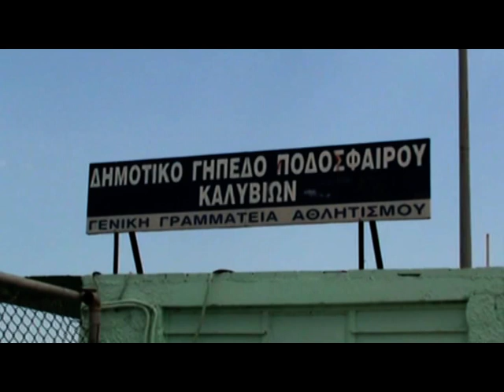ΠΑΟ ΚΑΛΥΒΙΩΝ - ΑΠΕ ΛΑΥΡΕΩΤΙΚΗ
ΚΡΑΤΗΣΤΕ ΤΙΣ ΑΝΑΜΝΗΣΕΙΣ ΣΑΣ ΖΩΝΤΑΝΕΣ !!!
ΕΠΑΓΓΕΛΜΑΤΙΚΕΣ ΒΙΝΤΕΟΣΚΟΠΗΣΕΙΣ ΠΟΔΟΣΦΑΙΡΙΚΩΝ ΑΓΩΝΩΝ ΜΟΝΟ ΑΠΟ ΤΟ ABOLA.GR - ABOLA TV
ΡΙΠΛΕΙ ΣΛΟΟΥ ΜΟΣΙΟΝ ΓΡΑΜΜΕΣ ΟΦ ΣΑΙΝΤ ΑΜΦΙΣΒΗΤΟΥΜΕΝΕΣ ΦΑΣΕΙΣ HIGHLIGHTS
ΣΟΥΠΕΡ ΖΟΥΜ ΚΑΙ ΑΛΛΑ ΠΟΛΛΑ ΣΕ ΕΝΑ ΔΙΩΡΟ ΥΠΕΡΘΕΑΜΑ ΠΟΥ ΔΕΝ ΘΑ ΤΟ ΒΡΕΙΤΕ ΠΟΥΘΕΝΑ!
ΚΛΕΙΣΤΕ ΤΩΡΑ ΤΟΝ ΑΓΩΝΑ ΤΗΣ ΑΓΑΠΗΜΕΝΗΣ ΣΑΣ ΟΜΑΔΑΣ ΕΠΣ ΑΘΗΝΑΣ & ΕΠΣΑΝΑ. ΕΦΗΒΙΚΑ ΠΑΙΔΙΚΑ - ΑΚΑΔΗΜΙΕΣ
Renos Giampouras Photography - Ρένος Γιαμπουράς ( 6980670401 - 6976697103 )
Φωτογραφήσεις Γάμων - Βάπτισης και παντός τύπου Εκδηλώσεων. Επαγγελματικά αποτελέσματα σε πολύ προσιτές τιμές !!!

Προσπαθώ πάντα να υπερβαίνω την απλή φωτογραφική καταγραφή. Φωτογραφική περιγραφή σημαίνει να λες μια μικρή ιστορία με μια μόνο φωτογραφία και όλες οι φωτογραφίες μαζί να λένε την ιστορία της ημέρας. Μια ιστορία που θα ζωντανεύει κάθε φορά που θα ξεφυλίζεται το αλμπουμ του γάμου ή της βάπτισης.
Αγαπημένα σας πρόσωπα θα σας τιμήσουν με την παρουσία τους για να γιορτάσουν, να συγκινηθούν, να μοιραστούν μαζί σας τη χαρά σας και να σας ευχηθούν. Εμπιστευθείτε μας, απαλλαγείτε από αυτό το άγχος και το μόνο που θέλουμε από σας είναι, αυτή την τόσο σημαντική μέρα, να μας χαρίσετε το πιο όμορφο χαμόγελό σας.